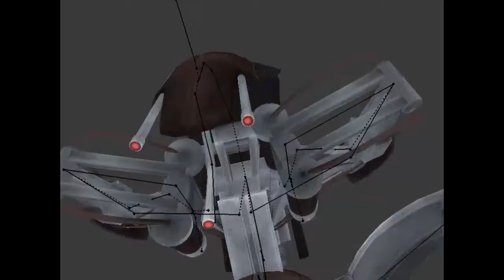Having a bit too much fun rigging a Droideka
Don't mind me XD